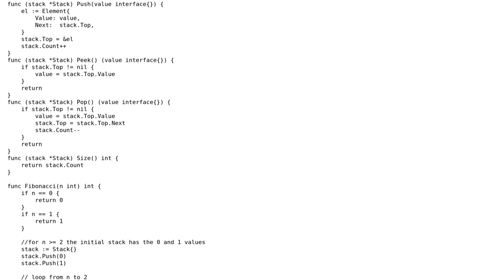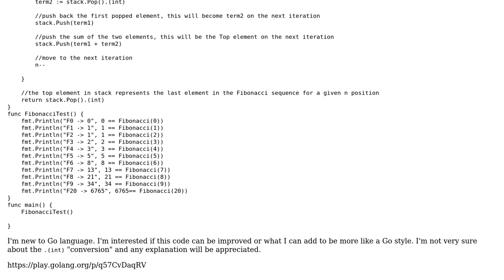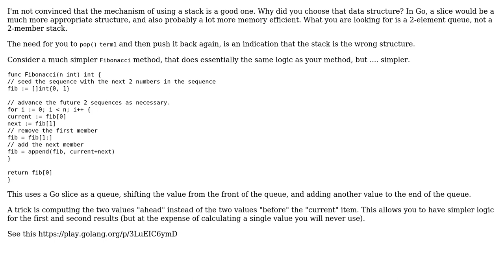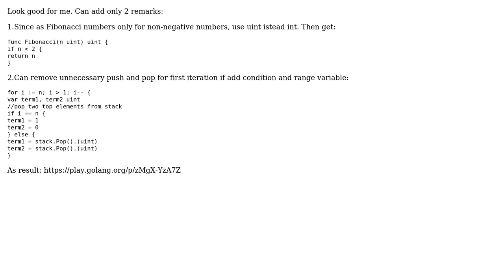Stack based non-recursive Fibonacci - Go implementation (2 Solutions!!)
Stack based non-recursive Fibonacci - Go implementation

With thanks & praise to God, and with thanks to the many people who have made this project possible! | Content (except music & images) licensed under CC BY-SA | Music | Images & others | With thanks to user rolfl user Adrian Iftode user 200_success and the Stack Exchange Network Trademarks are property of their respective owners. You are responsible for your own actions.